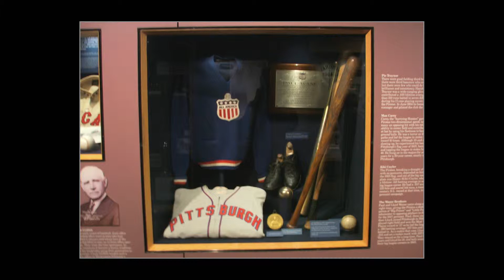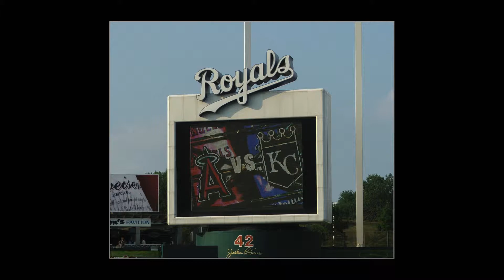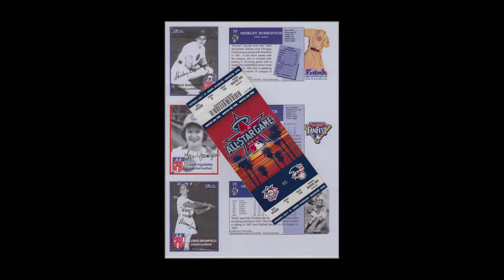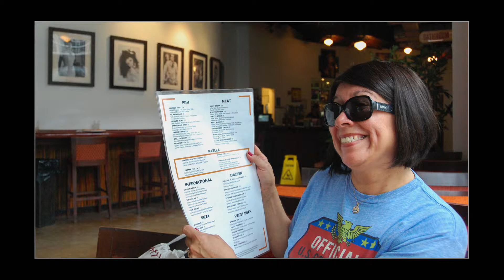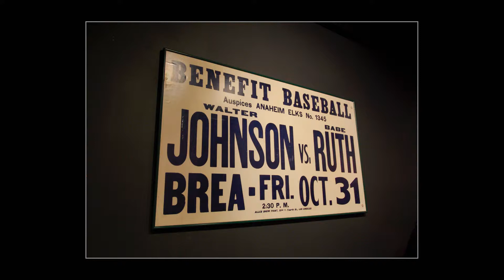Thomas Baseball Travels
My wife and I love baseball and travel all over the country for the love of the game.